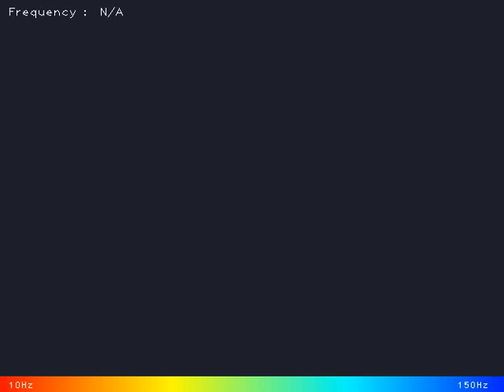Metavision® Intelligence Vibration Monitoring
Introducing Metavision® Intelligence Suite, the most comprehensive Event-Based Vision software toolkit to date, by PROPHESEE

Monitor vibration frequencies continuously, remotely, with pixel precision, by tracking the temporal evolution of every pixel in a scene. For each event, the pixel coordinates, the polarity of the change and the exact timestamp are recorded, thus providing a global, continuous understanding of vibration patterns.

- From 1Hz to kHz range
- 1 Pixel Accuracy